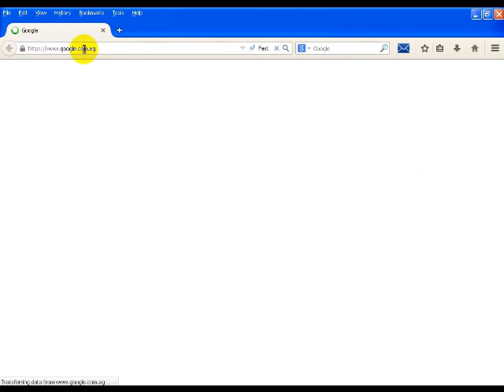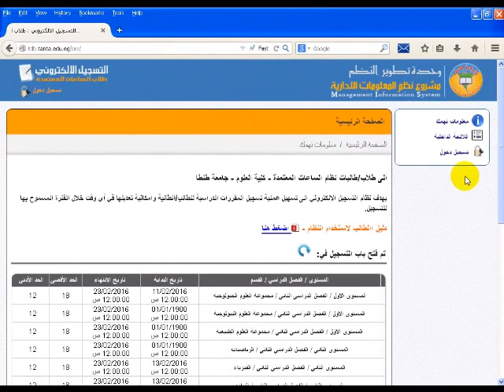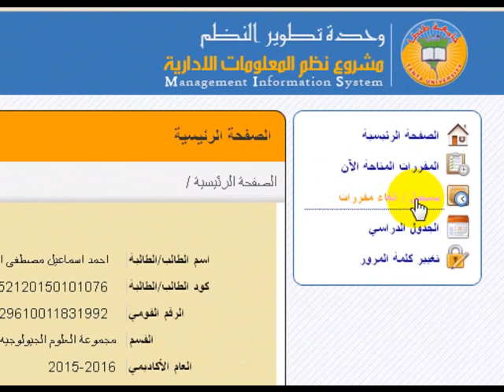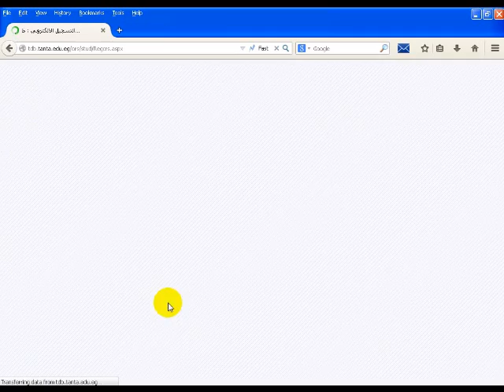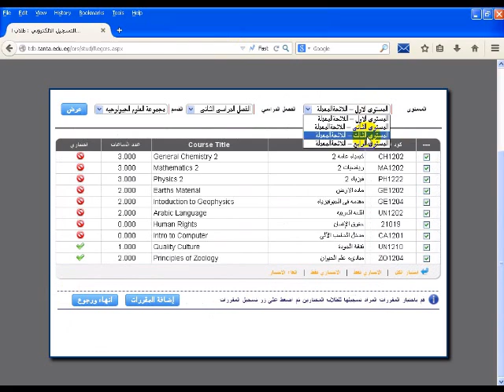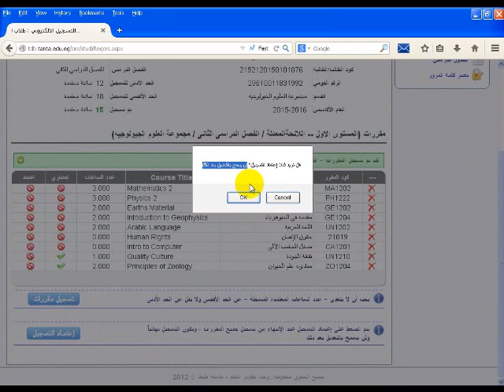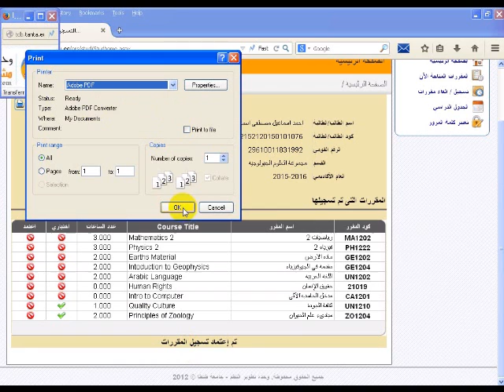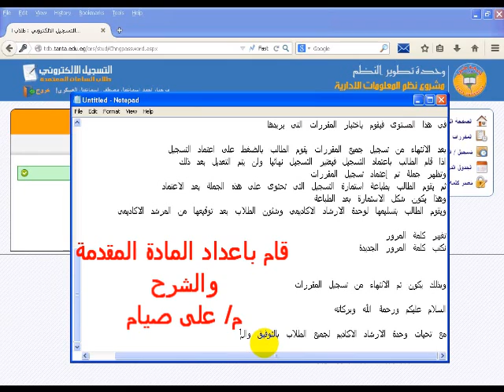خطوات التسجيل الالكترونى - وحدة الارشاد الاكاديمى - كلية العلوم - جامعة طنطا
فى هذا الفيديو يتم شرح طريقة التسجيل الالكترونى - لمقررات البرامج الدراسية لجميع المستويات